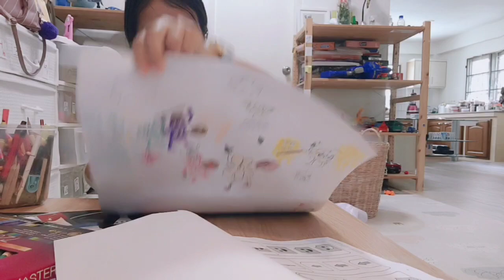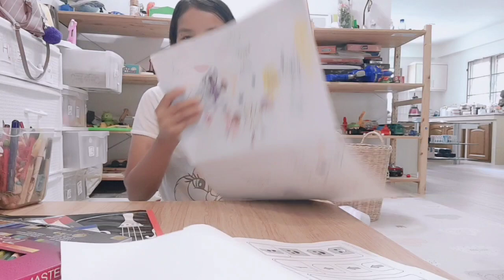สาวลาวในไทยสอนการบ้านน้องจะผ่านไหม มีคนขี้อ้อนขนาดนี้🙏🇱🇦🇹🇭🌾🌻🌷🙏🌾